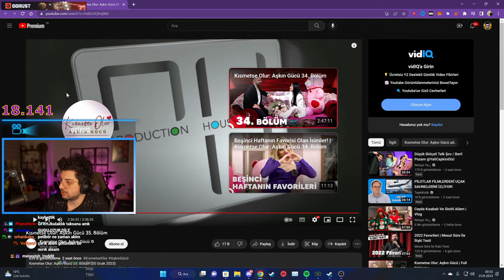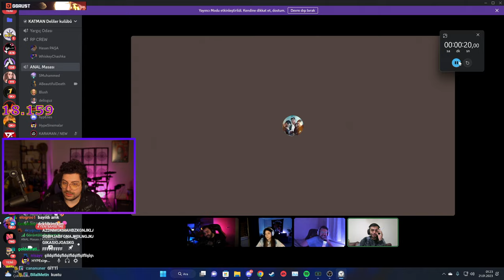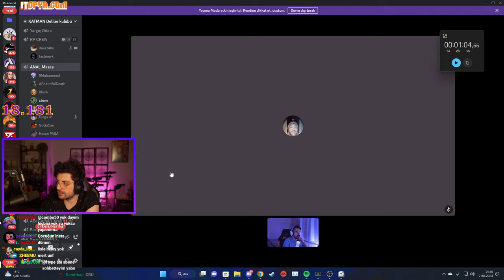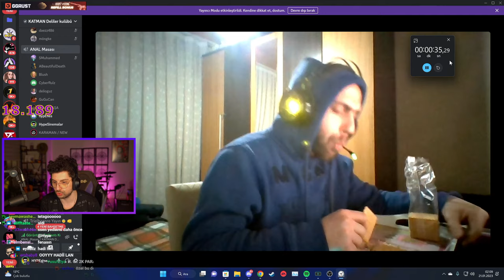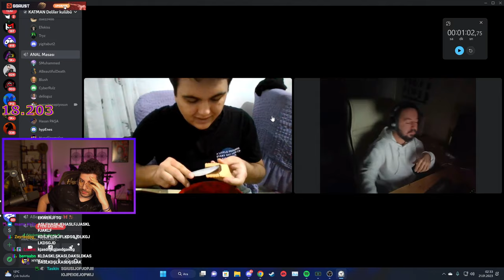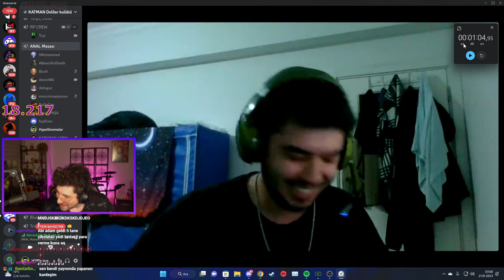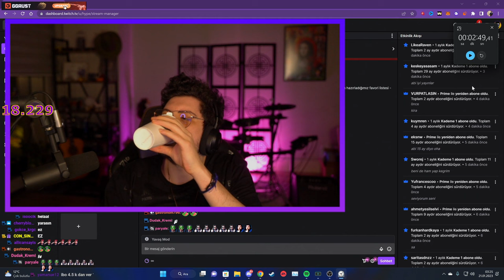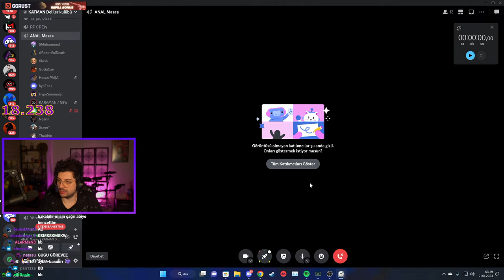HYPE | PETİBÖR BİSKÜVİ YEME YARIŞMASI! | KEMAL DC GELDİ! | EKİP İLE SOHBET